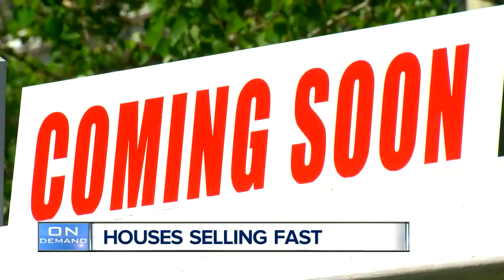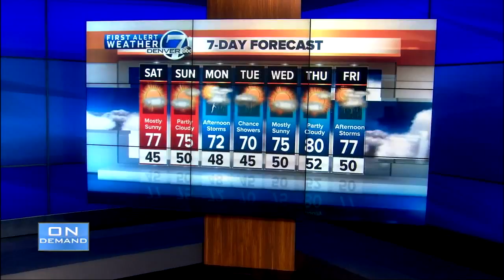Top stories: Calorie count, houses selling fast, Nasa launch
Here are your top stories for Friday, May 4, 2018